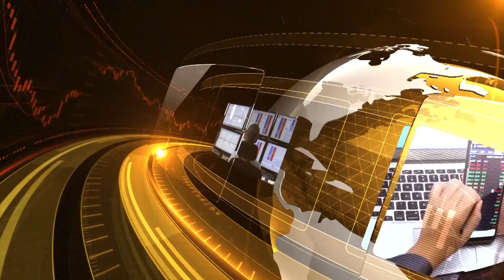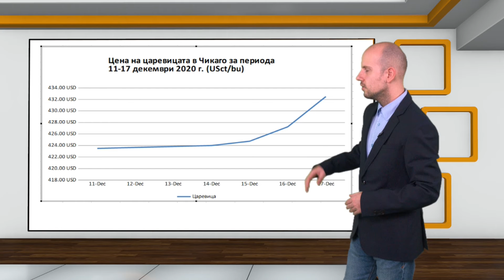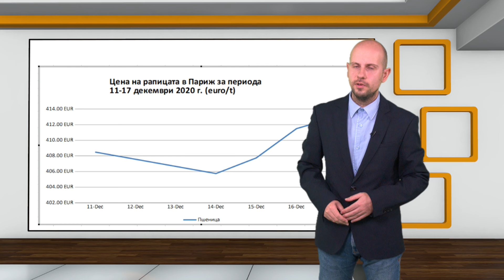Борсова информация на Агро ТВ - 18.12.2020 г.